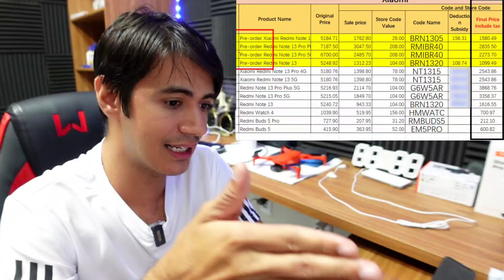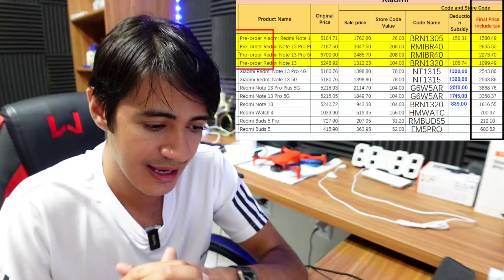LANÇAMENTO DA LINHA REDMI NOTE 13 NO ALIEXPRESS | NINGUÉM VAI COMPRAR ASSIM 😭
Redmi note 13 em Pré venda no Brasil;

 🏷 Cupom ➡️ BRN1220

🚨LOJA COM PREÇOS TOP🚨

FORA DO REMESSA CONFORME

- Encontre aqui aparelhos da;
✅️ APPLE
✅️ SAMSUNG
✅️ GOOGLE PIXEL
✅️ SONY

Loja para comprar Xiaomi fora do remessa conforme;

Loja para comprar iphone fora do remessa conforme;

Lojas de Smartwatchs parceira do canal!
- Loja 4Sheep STORE;
- Loja Kawm Whatch Store;
- Loja Kawm 3C Store;
- Loja Ytom Smartwatch Store;

⚠️ DEIXE A MENSAGEM LEANDROVIP E GANHE 2  PULSEIRA EXTRA EM NYLON

Lojas para comprar seu Xiaomi já no Brasil;

EM ATÉ 12X SEM JUROS 💳

🔗 Link da loja 1 ;
🔗 Link da loja 2 ;

⚠️ Aumente o desconto moedas utilizando o comando /moedas com o nosso Bot 🤖

⚠️ Resgate suas moedas diárias e das compras feitas aqui;

🚨PARCERIA LEANDRO + YELLY🚨

AS TAXAS CAIRAM AINDA MAIS!

EM ATÉ 12X E FRETE GRÁTIS

VANTAGENS YELLY;
🟡 TAXA DE 9,97% EM 12X
🟡 E 13,24% EM 18X
🟡 PLANO COM CHIP GRATUITO
🟡 DISPONÍVEL PARA CPF E CNPJ
🟡 SEM META DE VENDAS
🟡 GARANTIA VITALÍCIA
🟡 SEM MENSALIDADES
🟡 PARCELE EM ATÉ 12X SEM JUROS
🟡 FRETE GRÁTIS

RECEBA O VALOR DE SUA VENDA NO PRÓXIMO DIA ÚTIL

⚠️ Obs: Também disponível a opção de plano com recebimento da venda no mesmo dia ( taxas um pouco maior )
🟡 Taxa de 11,37% 12x
Para comprar com recebimento da venda no mesmo dia usem o link abaixo ⤵️

Compre sua Máquininha da Ton e já saia vendendo com o seu Celular através do TAPTON
NÃO PRECISA AGUARDAR A MAQUINA CHEGAR PARA VENDER 😍

🟢 Também já disponível a opção Link de pagamento via cartão de crédito em até 12x

🗣 PIX

Taxas promocional por 30 dias ou até atingir 5K EM vendas na maquininha
Débito 0,79%
Credito 0,79%
Crédito 12x 8,99%
👉 T1 TON-BROTHER

APÓS AS TAXAS VOLTAM AO NORMAL
1,38% Débito
3,15% Crédito
12,39% 12x

Sua maquininha ainda pode sair de graça se você atingir 15k em vendas em 30 dias.

OBS: Plano TON-BROTHER é necessário ter um faturamento de R$2.000,00 por mês na maquininha

Débito 1,69%
Crédito 3,49%
Crédito 12x 17,97%
👉 T1 MEGA-TON

🔗 Lista de produtos Choice:
▪️Compre mais por menos;
▪️ Super ofertas relâmpagos AliExpress;
▪️Compre 3 e economize tudo por R$16,90 e R$22,90
▪️ Pechincha aliexpress tudo por R$5 reais
▪️ AliExpress Brasil Compre sem taxas

Parceria entrar em contato no E-mail;